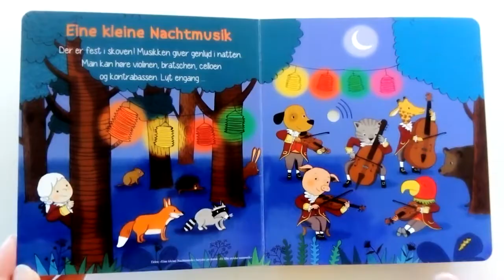Min lille Mozart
En dejlig bog fuld af musik.